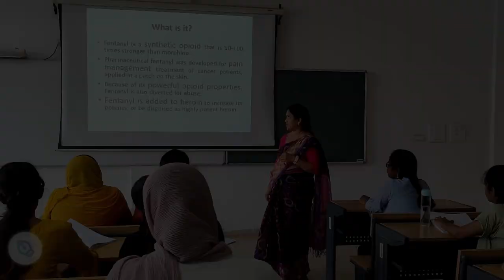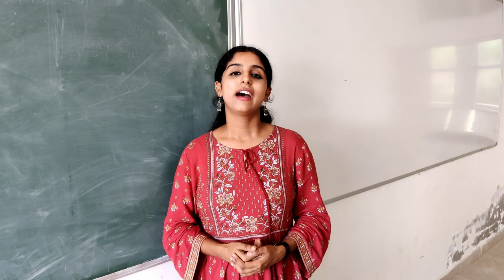Department of Biotechnology - Central University of Tamil Nadu